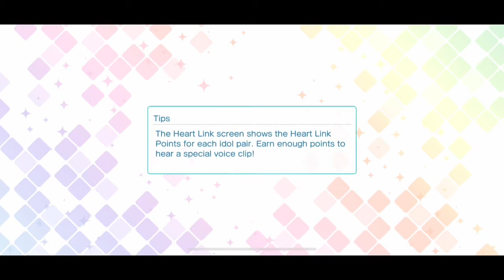UR Kotobuki Reiji Haze of Justice Side Story [UtaPri Shining Live EN]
The "Haze of Justice" Kotobuki Reiji UR side story from Uta no Prince-sama Shining Live EN. Includes all three parts of the side story.